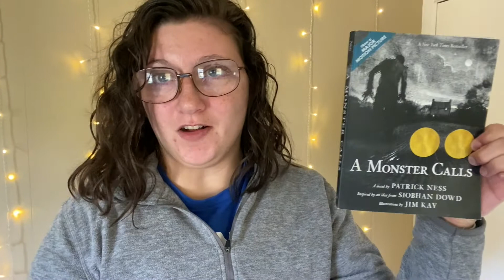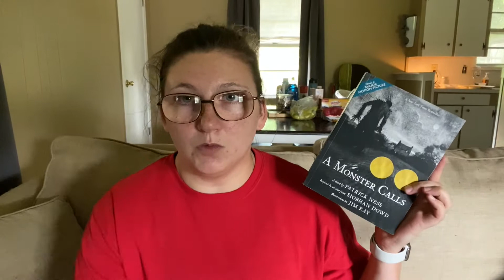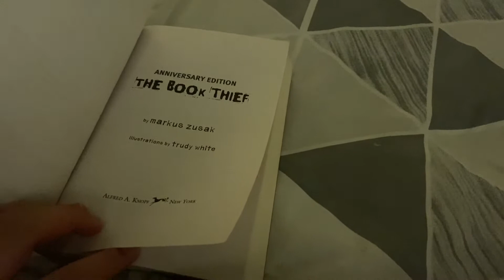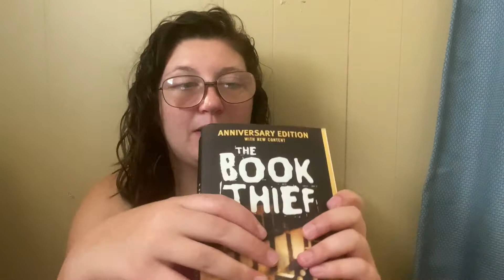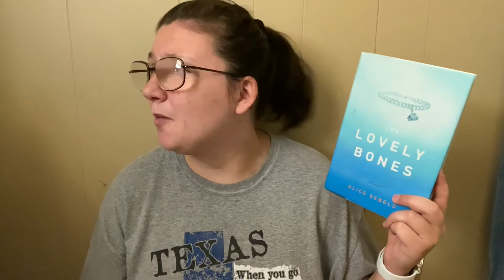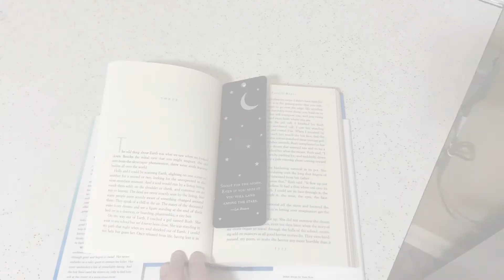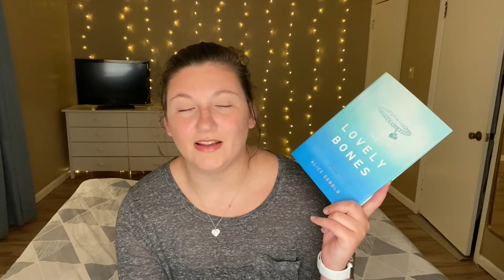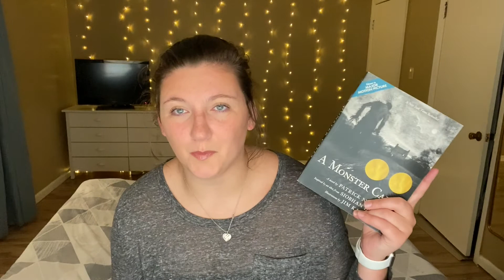Supernatural Books | Reading Vlog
Have you read any of these books? If so, what did you think of them?